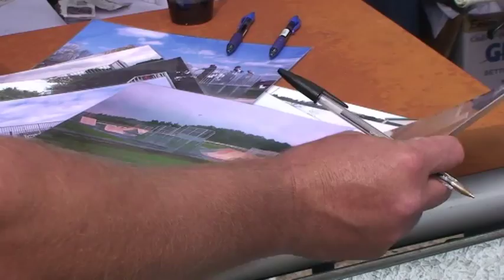Hampden Park Skate Event